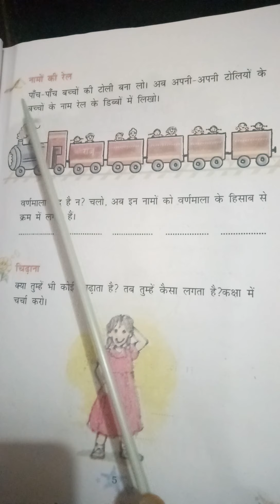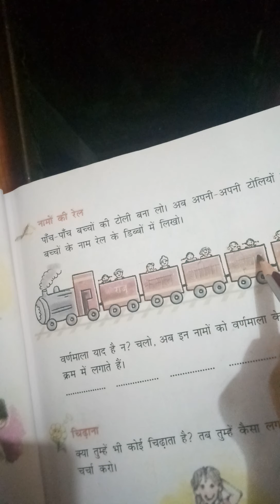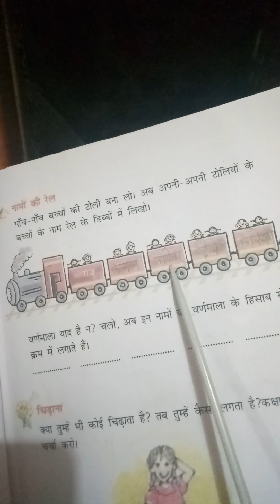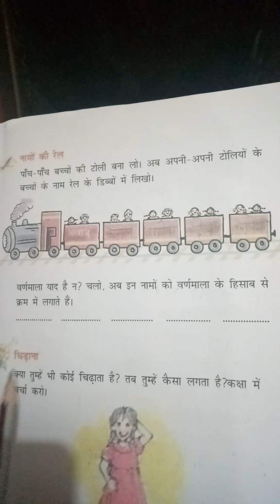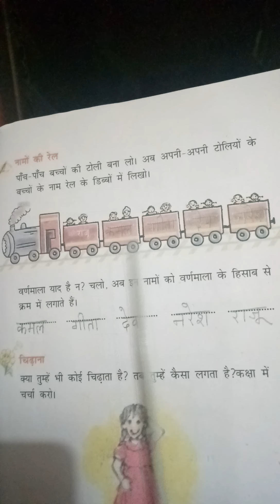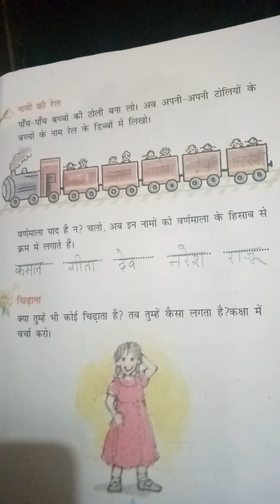NCERT - HINDI, CLASS - III, Chapter - 1, Written Work (Video - 3)